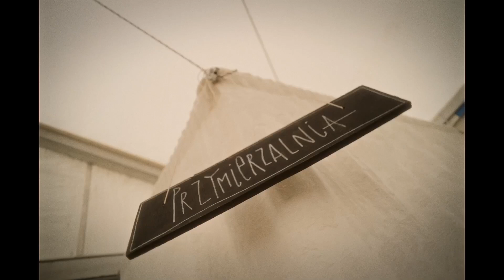SloTV 2023 / Dzień 1